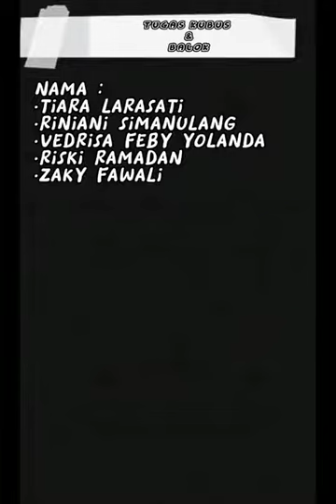Kubus dan balok jaringjaringkubus volumekubus gambarkubus ***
soal volume kubus dan balok kelas 5 juragan les,
volume bangun ruang kubus dan balok,
volume bangun gabungan kubus dan balok di samping adalah,
video pembelajaran jaring-jaring kubus dan balok,
video pembelajaran kubus dan balok,
video pembelajaran volume kubus dan balok,